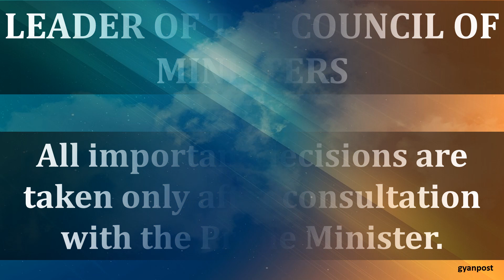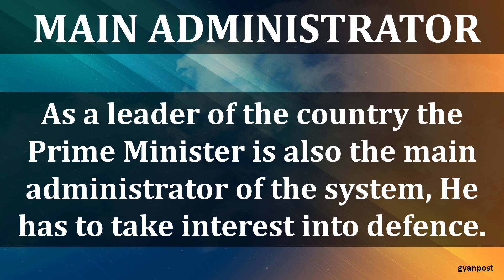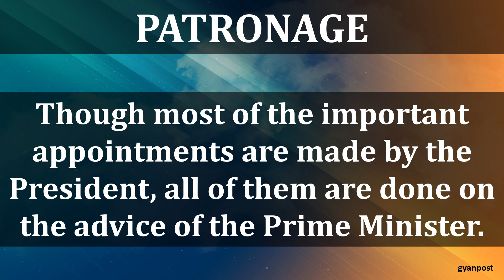FUNCTIONS AND POWERS OF THE PRIME MINISTER